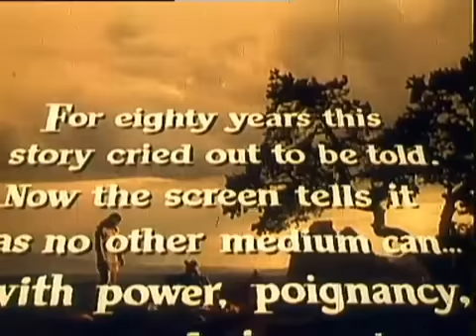Broken Arrow 1950